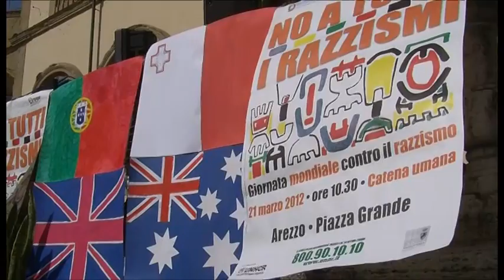Arezzo contro il razzismo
Una catena umana in Piazza Grande per dire "no" al razzismo.
Intervista all'assessore Stefania Magi.
Servizio di Lorenzo Magnanenzi. TSD Notizie del 21 marzo 2012.